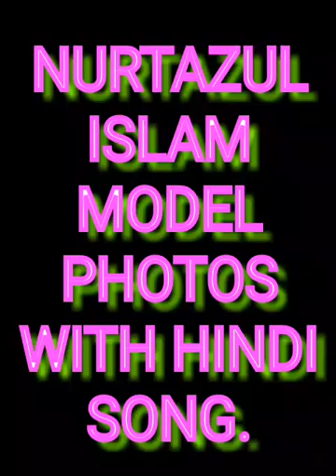NURTAZUL KHAN MODEL PHOTOS WITH HINDI SONG.